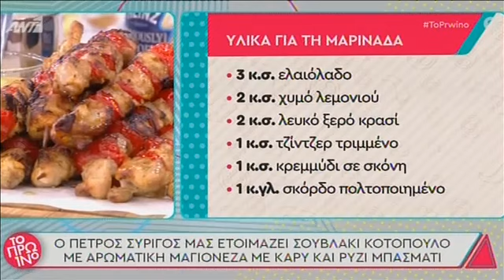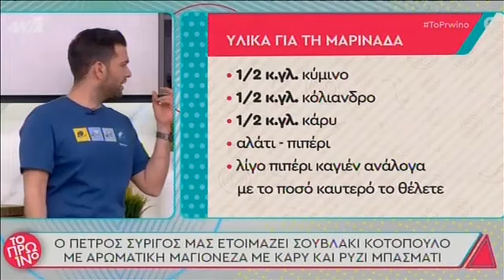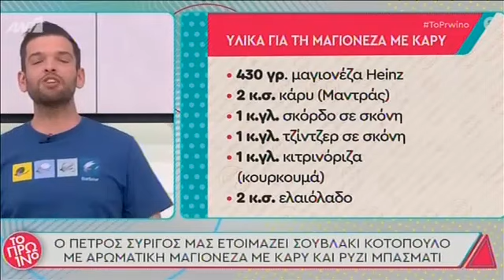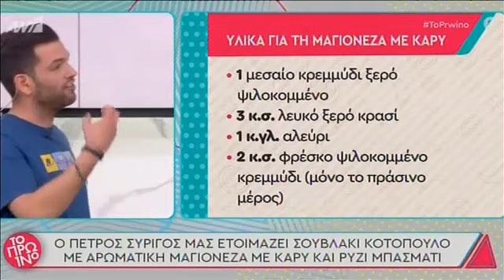Ινδικό σουβλάκι με κοτόπουλο με ρύζι και αρωματική μαγιονέζα με κάρυ - Πέτρος Συρίγος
9 καλαμάκια κοτόπουλο από μπούτι χωρίς δέρμα

Για το μαρινάρισμα:

3 κ.τ.σ. ελαιόλαδο
2 κ.τ.σ χυμό λεμονιού
2 κ.τ.σ λευκό ξερό κρασί
1 κ.τ.σ Τζίντζερ τριμμένο
1 κ.τ.σ. κρεμμύδι σε σκόνη
1 κ.γ. σκορδο πολτοποιημένο
½ κ.γ. κύμινο
½ κ.γ. κόλιανδρο
½ κ.γ. κάρυ
Αλάτι πιπέρι
Λίγο πιπέρι Καγιέν ανάλογα με το ποσό καυτερό το θέλετε

Για την μαγιονέζα με κάρυ

1 βαζάκι μαγιονέζα 430 γρ
2 κ.τ.σ. Κάρυ (Μαντράς)
1 κ.γ. σκόρδο σε σκόνη
1 κ.γ. τζινζερ σε σκόνη
1 κ.γ. κιτρινόριζα (κουρκουμά)
2 κ.τ.σ. ελαιόλαδο
1 μεσαίο κρεμμύδι ξερό ψιλοκομμένο
3 κ.τ.σ. λευκό ξερό κρασί
1 κ.γ. αλεύρι
2 κ.τ.σ. φρέσκο ψιλοκομμένο κρεμμύδι (μόνο το πράσινο μέρος)
Η συνταγή για τα ινδικό σουβλάκι κοτόπουλο με ρύζι μπασμάτι και αρωματισμένη μαγιονέζα με κάρυ

Η εκτέλεση:

Σε ένα ταψί απλώνουμε τα σουβλάκια.
Πασπαλίζουμε τα σουβλάκια του κοτόπουλου με  τζίντζερ, σκόρδο, αλάτι, πιπέρι και μπαχαρικά.
Περιχύνουμε τα σουβλάκια με το λεμονί, το κρασί και το ελαιόλαδο.
Τα πασαλείβουμε πολύ καλά και με τα χεριά μας τα κάνουμε μασάζ για λίγα λεπτά έτσι ώστε τα υλικά να πάνε παντού.
Σκεπάζουμε τα σουβλάκια με μεμβράνη και τα βάζουμε στο ψυγείο για μια
ώρα.
Σ’ αυτό το διάστημα θα κάνουμε την μαγιονέζα με το κάρυ.
Σε ένα τηγάνι βάζουμε το ελαιόλαδο και το κρεμμύδι και το σοτάρουμε για 3 λεπτά, προσθέτουμε το κάρυ, το σκόρδο, το τζίντζερ που είναι σε σκόνη και τέλος το αλεύρι και συνεχίζουμε το σοτάρισμα για αλλά 2 λεπτά.
Σβήνουμε με το κρασί και ανακατεύουμε πολύ καλά.
Προσθέτουμε λίγο νερό η όσο χρειάζεται για να γίνει το μείγμα μας  παχύρευστο.
Περνάμε το μείγμα του κάρυ από ένα σουρωτήρι και τέλος το ομογενοποιούμε με την μαγιονέζα.
Ψήνουμε τα ινδικά σουβλάκια του κοτόπουλου για 5 λεπτά σε σχαροτήγανο και στην συνέχεια τα βάζουμε και σε προθερμασμένο φούρνο στους 200 C βαθμούς για 15-18 λεπτά, αναλόγως τον φούρνο μας
Σερβίρουμε τα ινδικά σουβλάκια του κοτόπουλου πάνω σε αχνιστό μπασμάτι ρύζι, περιχυμένα με την μαγιονέζα κάρυ και πασπαλισμένα με φρέσκο ψιλοκομμένο κρεμμύδι.